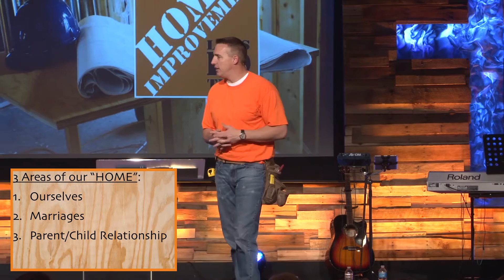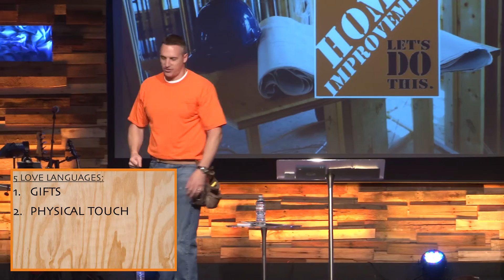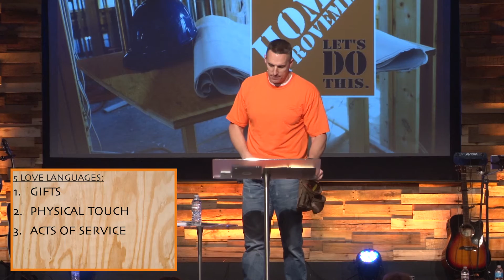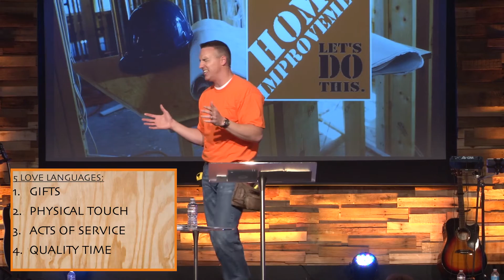Harrisburg Churches | The Roads Church | Home Improvement - Let's Do This. Part 6 Chad Everett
If you were looking for the following search terms, we hope you've found your home church:
Carmi Church
Eldorado Church
McLeansboro Church
Ridgway Church
Harrisburg Church
Marion Church
Galatia Church
Crossville Church
Grayville Church
Albion Church
Mt. Carmel Church
Fairfield Church
Shawneetown Church
Mt. Vernon Church